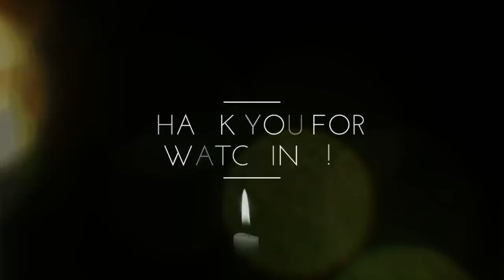EDGAR LUNGU Mourns TUTWA NGULUBE who has finally been put to Rest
Late PF lawyer and former Kabwe Central Member of Parliament honourable TUTWA NGULUBE who died after a short ILLNESS has been put to rest.